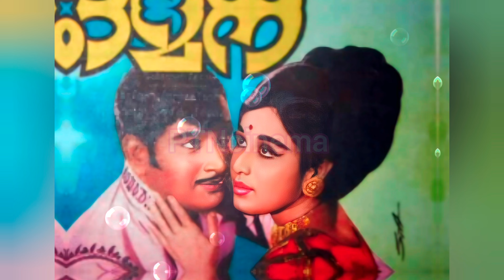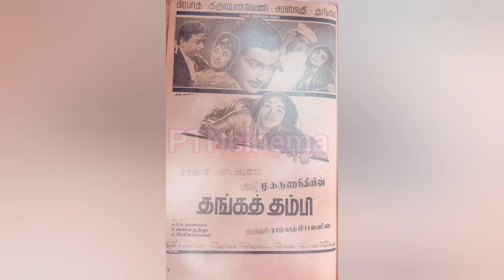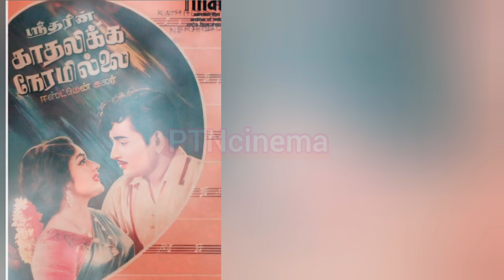நடிகர் ரவிச்சந்திரன் நினைவு நாள் துயரம் வரலாறு | actor Ravichandran | Thaiyachandra | life story